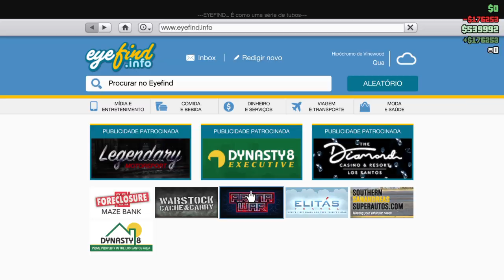Como ganhar DINHEIRO NO CASINO